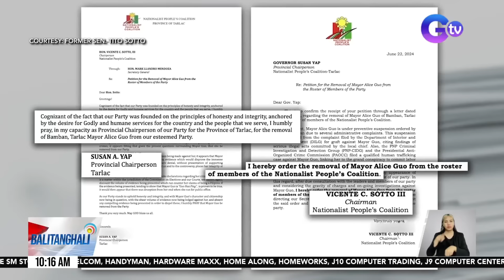PAOCC - Mga reklamo vs. suspended Bamban, Tarlac Mayor Alice Guo, madaragdagan pa | Balitanghali